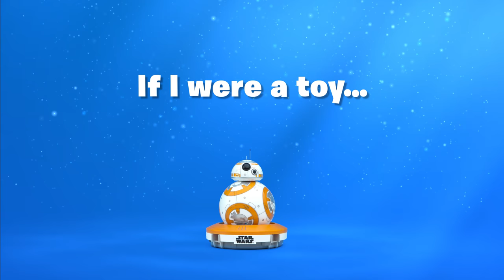Star Wars Smyths Toys Superstore Ident HD